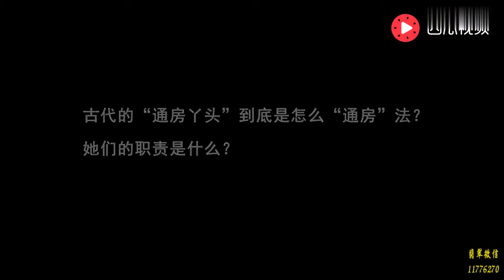皇帝让美艳宠妃躺在桌子上，供大臣们付费观赏，一人一千金！